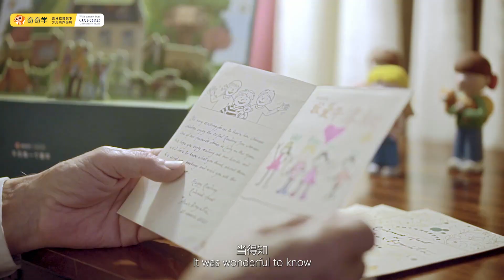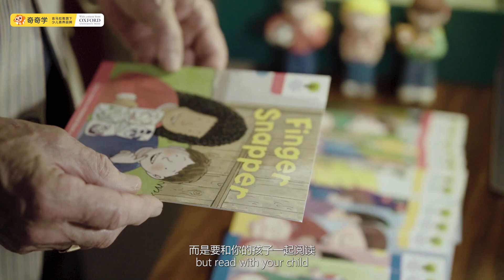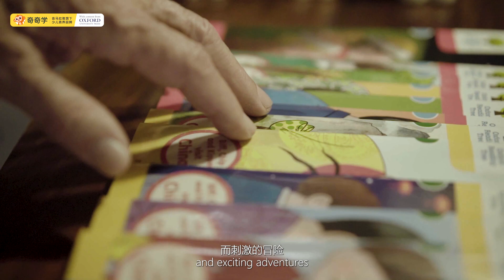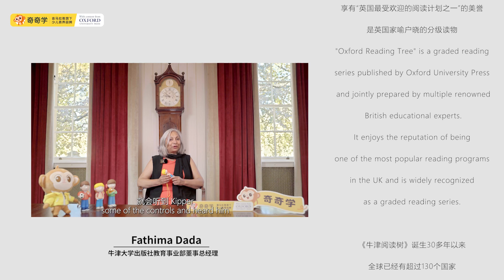Oxford Reading Tree in China | A Conversation with Rod Hunt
Have you ever been on a literary journey with the beloved characters Biff, Chip, and Kipper as they unlocked worlds of imagination with their magical key? 🗝️✨ For over three decades, the Oxford Reading Tree has been nurturing young minds and fostering a love for reading.

Join us for an exclusive interview with Rod Hunt, the author behind the beloved Oxford Reading Tree series. Discover the inspiration behind these captivating stories and hear Rod’s insights on why the adventures of Biff, Chip, and Kipper have captured the hearts of readers in China.

🎥 Produced by Ximalaya.